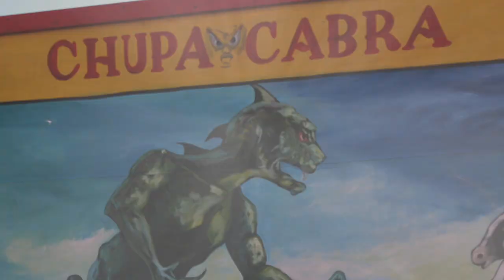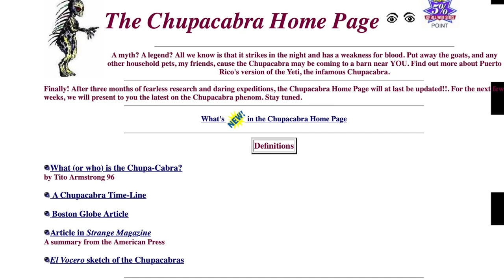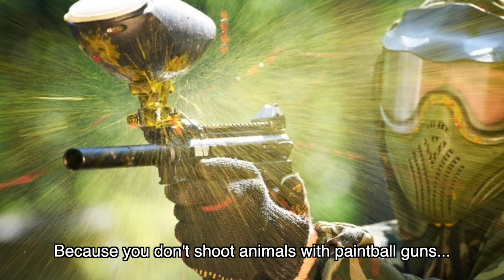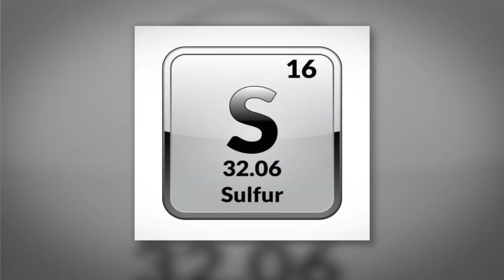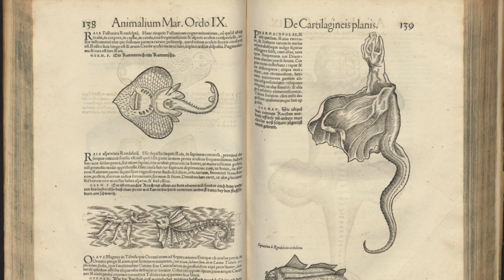El Chupacabra: The FULL Story of New Mexico’s Vampiric Goat Sucker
According to New Mexico residents, a florescent flying lizard spends many a night in Albuquerque partying it up in the pasture with goats. Sadly, I hear he’s pretty sucky company to spend an evening with.

CHAPTERS:
00:00 - Start
01:13 - Introduction
03:49 - The first El Chupacabra sighting.
06:57 - An influx of sightings.
12:58 - Debunking the El Chupacabra.
19:12 - A Modern sighting.
23:46 - The Jenny Haniver
27:03 - Preview for our next story.
28:30 - Outtakes and bloopers.

To listen to or watch our weekly episodes, check out “Cryptids Across the Atlas,” available on YouTube, Spotify, Apple Podcasts, and everywhere else you get your podcast! (Links below)👇🏻